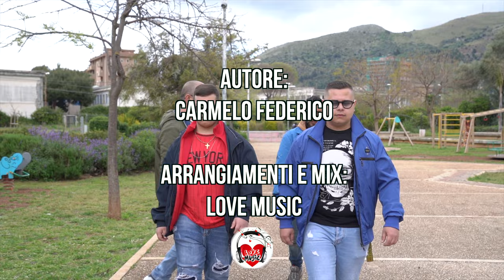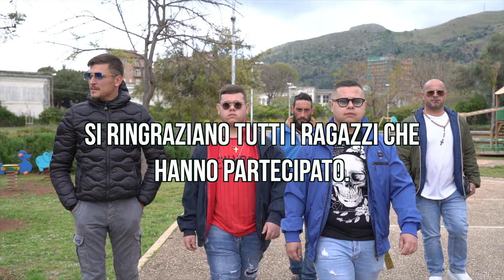Alex J - Nati in mezzo ai guai ( Ufficiale 2023 )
Puoi trovare il brano di Alex J anche su spotify nella nostra playlist "Tutto il neomelodico Aprile 2023"

Film Editor: Fabio Li Greci
Autore: Carmelo Federico
Arrangiamenti: Love Music